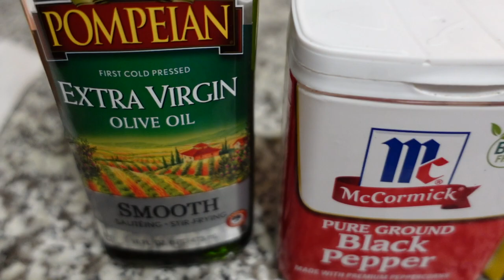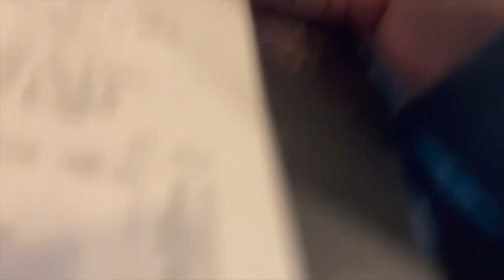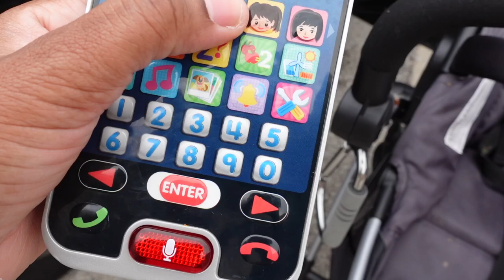JAY NO LONGER LIKES OUR NEW STROLLER | 2 PARTIES | COOKING RASTA PASTA | TRAMPOLINE PARK | BUSY WEEK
WELCOME BACK JAY & B FAMILY!!!

Thank YOU for making US apart of YOUR day 😃

Turn Your Post Notifications ON so you never miss a video!!

Jay & B
UPS PMB ⬇️
1112 W Boughton RD #278 Bolingbrook IL, 60440

Jay's Snapchat: Jaymeek13

B's Snapchat: JayssB_13

FREQUENTLY ASKED QUESTIONS:

Location: Illinois
Ethnicity: African American
Are We Married: Yes
Does Our Kids Have The Same Donor: Yes
Did We Both Get Pregnant: Yes
Our Kids Name: Zaia & Zayn 13 Months Apart